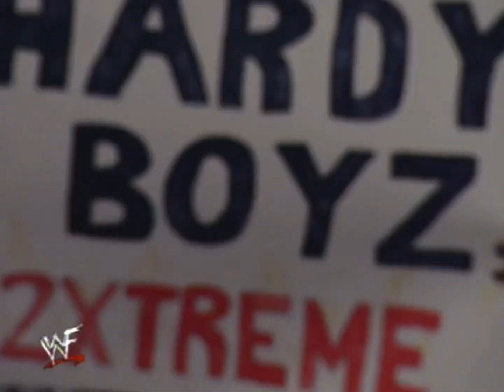Team Xtreme Entrance Smackdown 1/11/2001